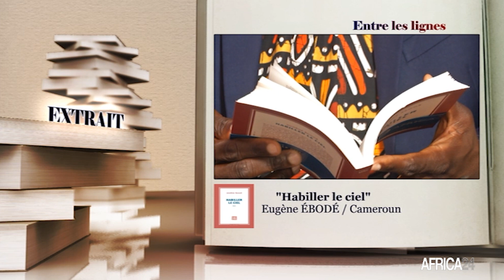ENTRE LES LIGNES - Cameroun : Eugène Ebode auteur de l'ouvrage "Habiller le ciel"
Originaire du Cameroun, Eugène Ebode est un écrivain, universitaire et journaliste.  Son ouvrage intitulé  "Habiller le ciel" est un hommage a sa mère décédée. Cet ouvrage est également une promotion de la diversité, de l'écriture et de l'être.